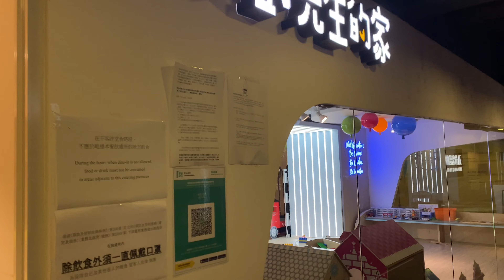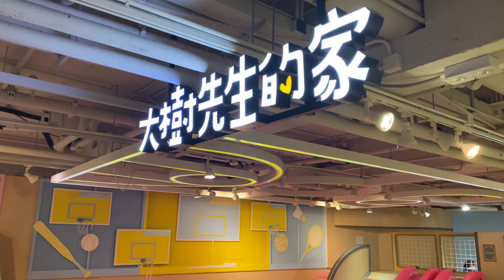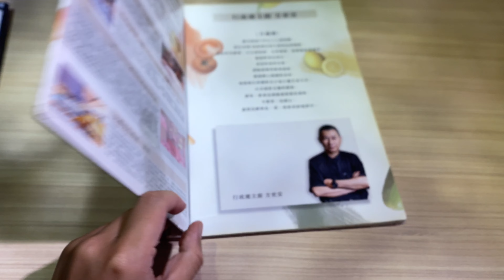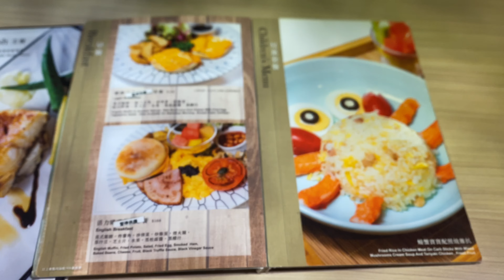Hong Kong Food - Mr. Tree